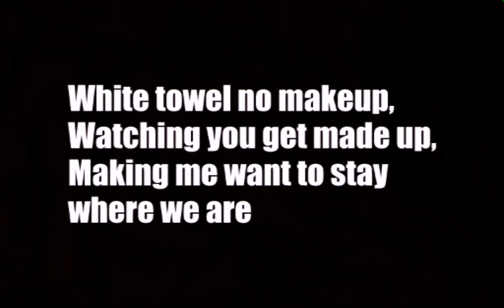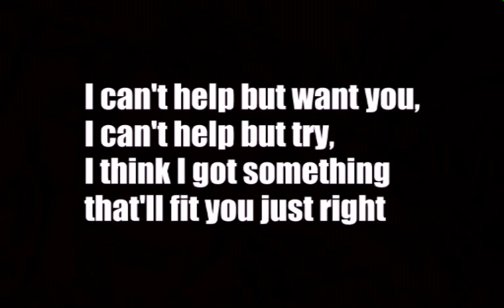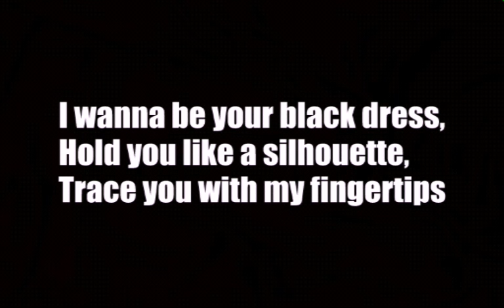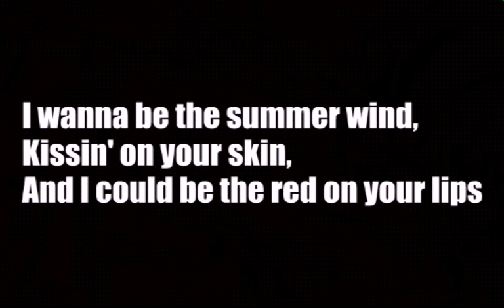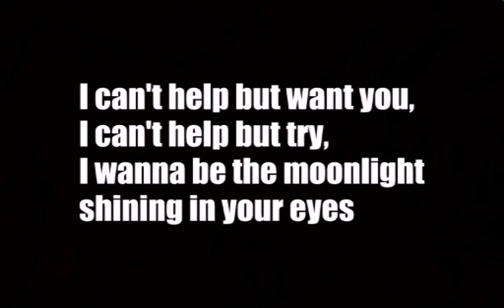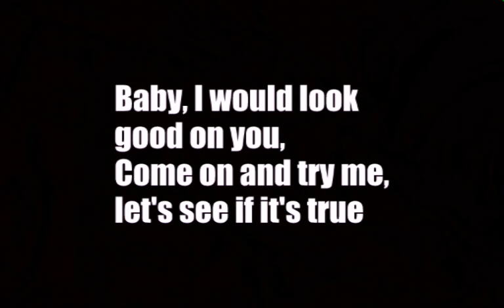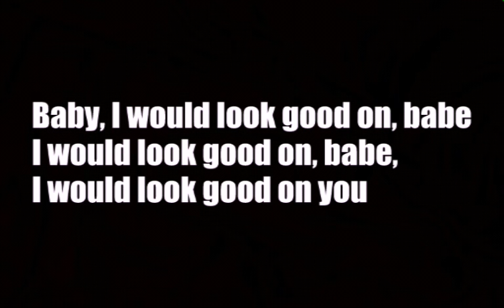I'd Look Good On You - Ernie Halter (Lyrics)